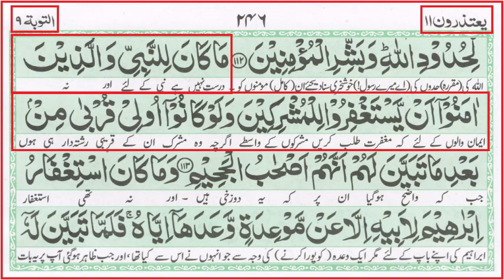😭 Qabar Par Phool Dalna | Qabar Par Tehni Lagana | Nabiﷺ Ki Dua Se Azab Main Kami | Ali Mirza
Video Clip From 17-ILMI-o-Tahqeeqi MAJLIS (Open Q & A Session) with Engineer Muhammad Ali Mirza Bhai (08-Jul-2018) (Timeline 01:37:40)